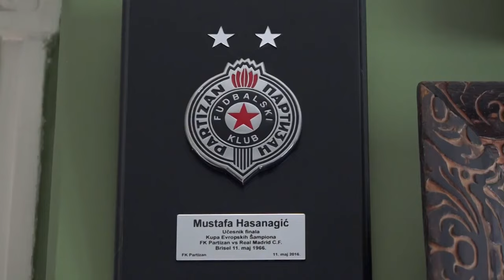MUSTAFA HASANAGIC - ODLAZAK CRNO-BELE LEGENDE